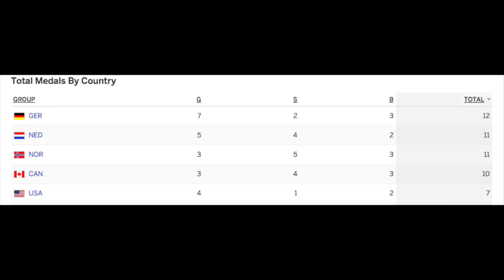CRHS Red Zone 2 14 18